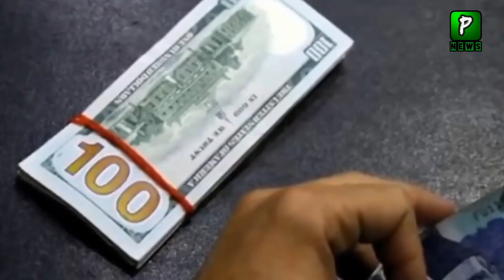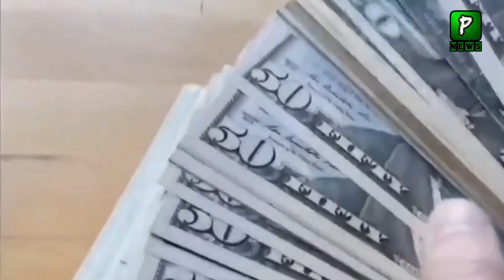Deposit one dollar, get one rupee reward | new State Bank pakistan scheme